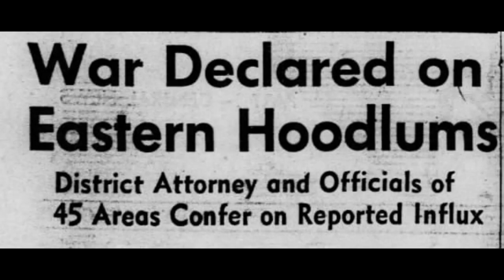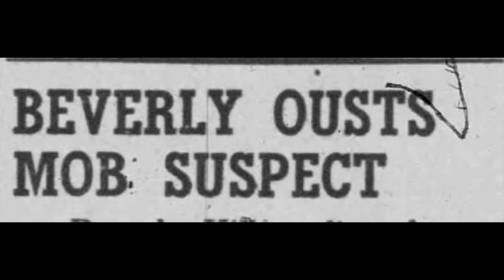The LAPD gangster squad and Chicago's Marshall Caifano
The eight man Gangster Squad was a special unit created by the Los Angeles Police Department in 1946 to keep the East Coast Mafia and organized crime elements out of Los Angeles.
 The squad waged war on crime and did things that would be considered illegal by today's standards.
Sgt. Jack O'Mara said "We did a lot of things that we'd get indicted for today".
Sgt. Willie Burns recalled The deal was: If they signed on, they’d continue to be listed on the rosters of their old stations. They’d have no office, only two unmarked cars. They’d almost never make arrests. They’d simply gather “intelligence” and be available for other chores. In effect, they would not exist.
According to Sgt. Lindo Giacopuzzi, the last surviving member of the LAPD's "Gangster Squad he and his fellow Gangster Squad members would meet out-of-town mobsters at Union Station and "have a little talk" with them in the basement of Parker Center before sending them on a train back home,
O’Mara recalled a new group of “tourists” was demanding 25% of the take at landmarks such as the Mocambo and Brown Derby, and the club owners did not want to go to court, worried what might happen to their families.
The view was great from the hills off Mulholland Drive. So why not escort these hoodlums up there and, as O’Mara put it, “have a little heart-to-heart talk with ’em, emphasize the fact that this wasn’t New York, this wasn’t Chicago, this wasn’t Cleveland. And we leaned on ’em a little, you know what I mean? Up in the Hollywood Hills, off Coldwater Canyon, anywhere up there. And it’s dark at night.”
Amid that darkness, he would “put a kind of a gun to their ear and say, ‘You want to sneeze?’ ”
That was O’Mara’s signature, the gun in the ear and a few suggestive words: “Do you feel a sneeze coming on? A real loud sneeze?”

January 17 1955 Jack O’Mara took Chicago West Coast enforcer Marshall Caifano up Coldwater Canyon for “a chat”
The squad arrested Caifano then  43-year-old when he checked into the was arrested in his room at the Beverly Wilshire Hotel' for failing to register as a convicted felon
However  It was rumored that the man who may be Caifanos quarry is an underworld figure who has been out of line with the mob during the past two years.